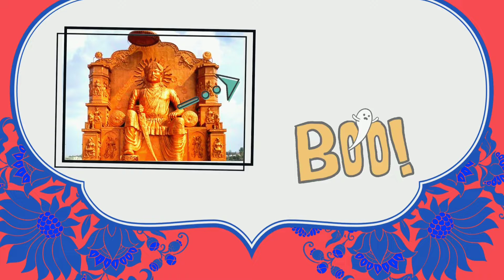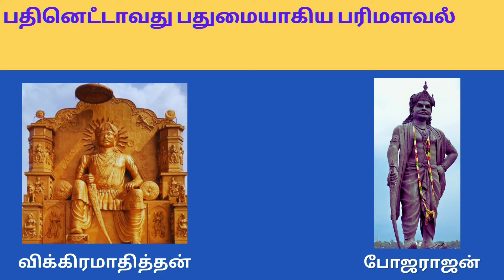விக்ரமாதித்தன் கதைகள் அத்தியாயம்-19 / (Vikramathithan stories EP-19)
Vikramathithan Vethalam stories in Tamil.